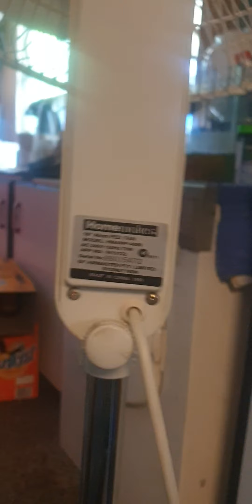my fav fan a 1999 homemaker 16' pedestal fan